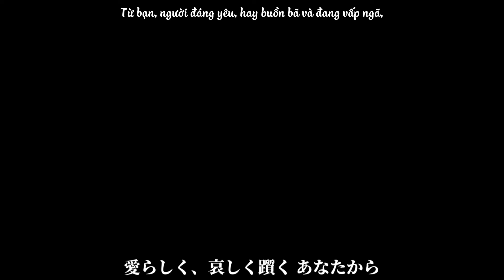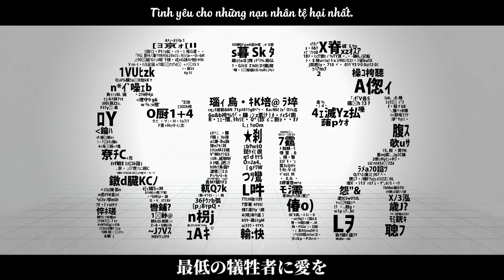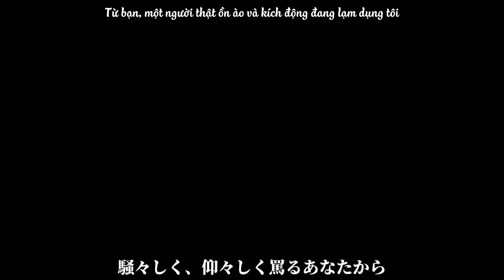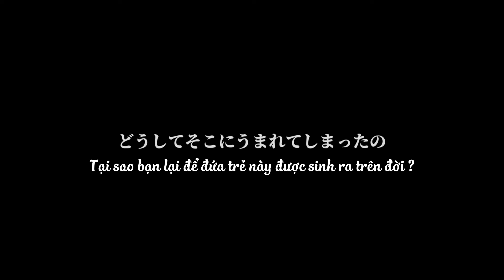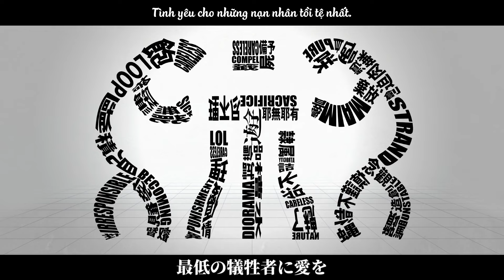SIU (Suck It Up) - MARETU feat. Hatsune Miku 【Vietsub】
Click "HIỂN THỊ THÊM" hoặc "SHOW MORE" để biết thêm chi tiết.

Vietsub by Kuroka Yuuki Channel